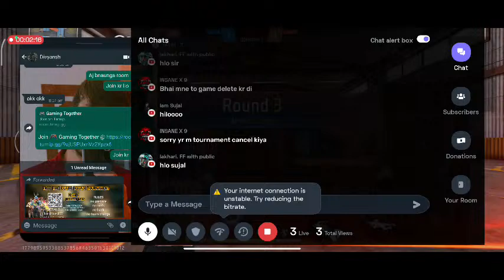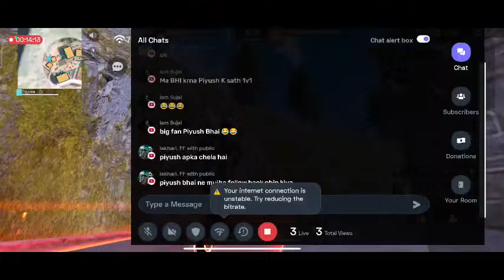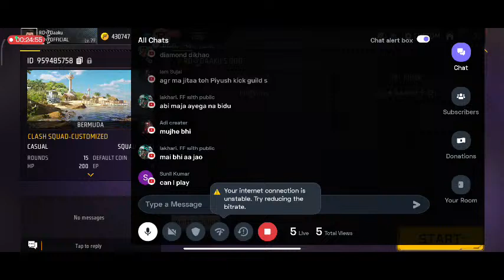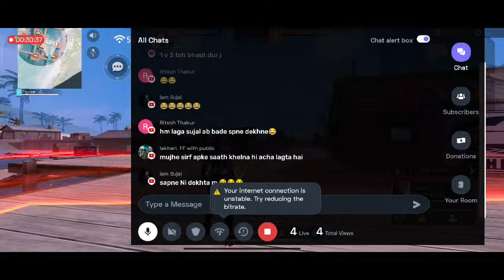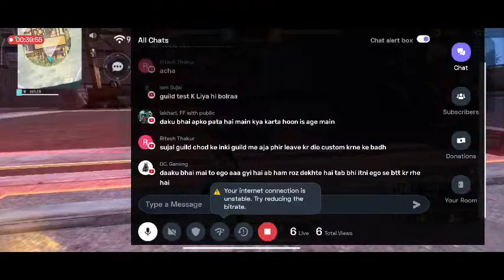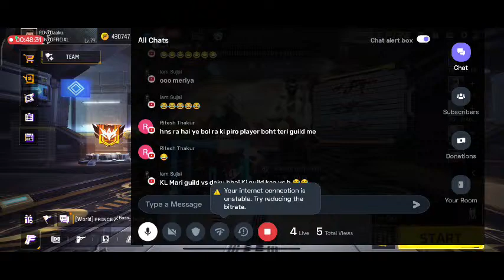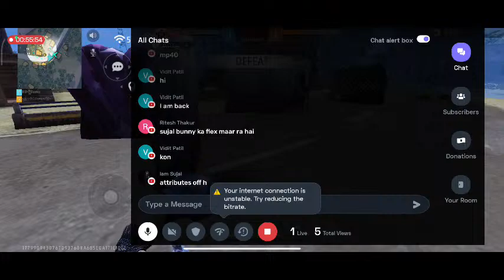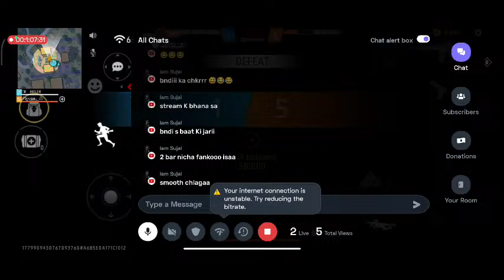LIVE🔴 RDঔৣOFFICIAL📲 Tournament✅ / Kya Hm Jitenge 🙄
Today I am streaming freefiremax. Other popular games:
PUBG Mobile
Garena Free Fire
Among Us
Call of Duty Mobile
Fall Guys
Fortnite
Roblox
Minecraft